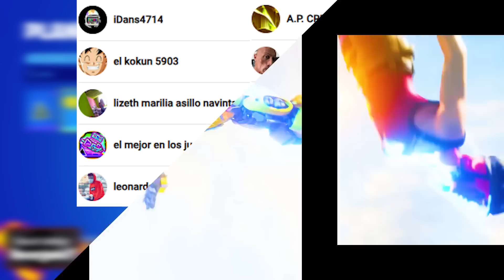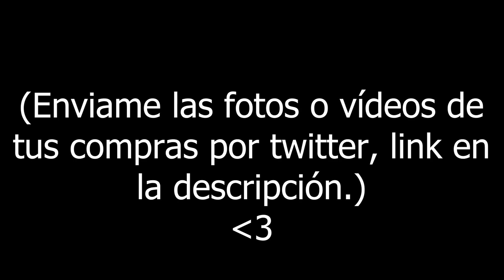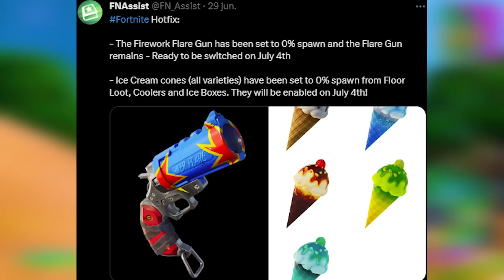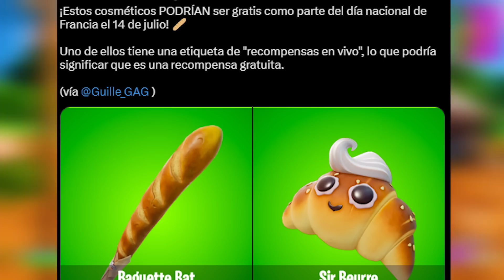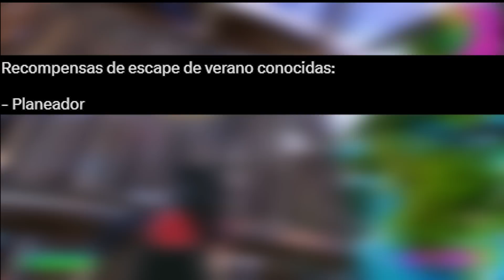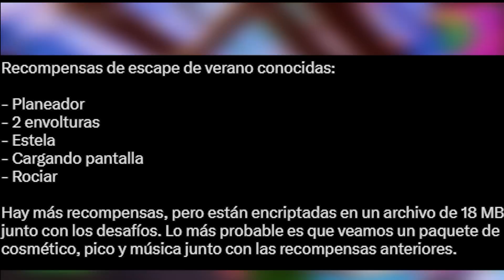PACK GRATIS para TODAS las CUENTAS de FORTNITE 🎁🔥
🔥FORTNITE NUEVO PAQUETE GRATIS para TODOS!🔥

Subir rápido de nivel en fortnite
como subir rápido de nivel en fortnite

Como CONSEGUIR el NUEVO PACK de TRANSFORMERS en FORTNITE! (BUMBLEBEE, MEGATRON y MAS!)